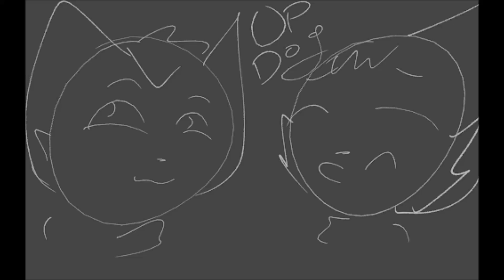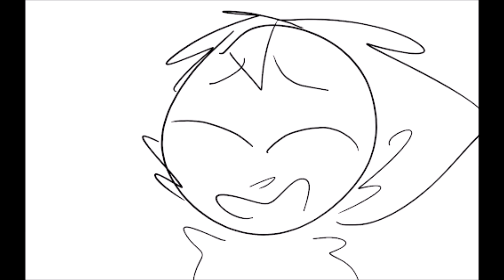Updog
Original Audio Is By Game Grumps
Characters belong to the Erin Hunter Writing Team
Drawings and Editing is done by me